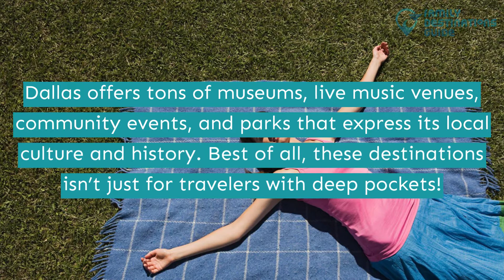25 Fun Free Things to Do in Dallas, TX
A vacation where you don't need to worry about expenses too much is just in the city of Dallas.

You won't need to think over which activities or attractions to prioritize while in the city. All you need is to enjoy these places and create wonderful memories.

Wondering whether you will have fun? Watch this video because you will definitely visit the city for the fun and free things to do in Dallas.